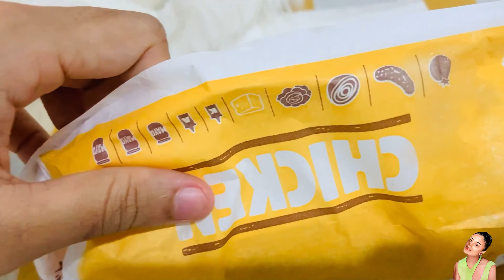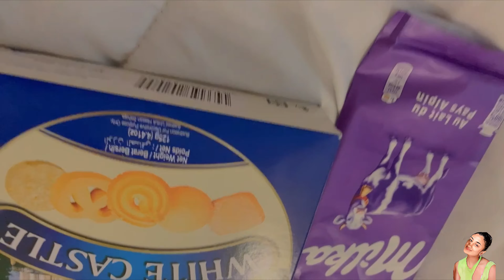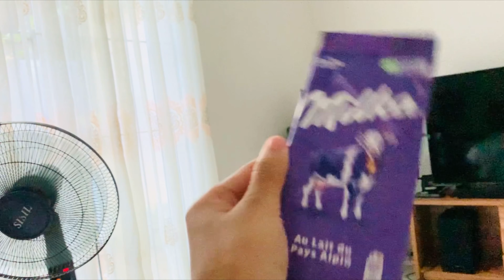මං වෙනුවෙන්ම දවසක්🙋🏻‍♀️|solo date|italian pasta recipe 🍝|skin care 🧖🏻‍♀️|shoping🛍️|chocolate🍫